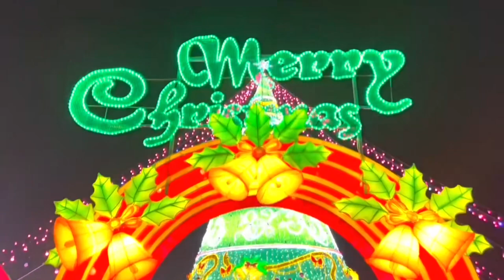VLOGMAS DAY 15 | we went to Manu Ginóbili Hall Of Fame night !!